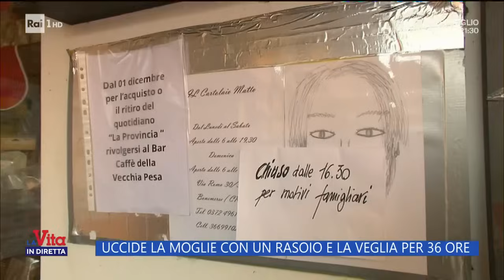Uccide la moglie con un rasoio e la veglia per 36 ore - La vita in diretta 11/12/2023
Alfredo Zenucchi ha ammesso di aver ucciso la moglie, Rossella Cominotti, con un rasoio. Secondo il suo racconto entrambi volevano farla finita, ma il tentativo di suicidio dell'uomo non sarebbe riuscito